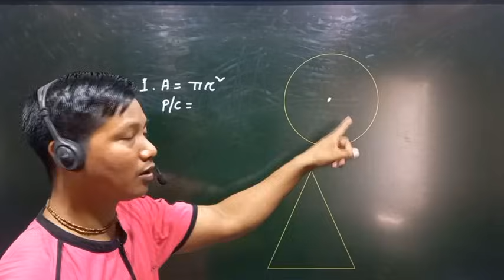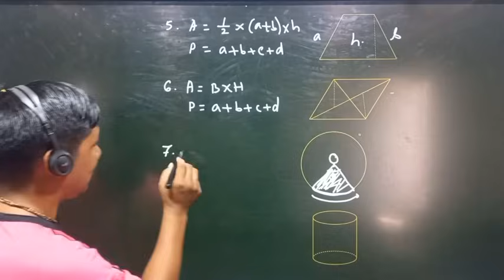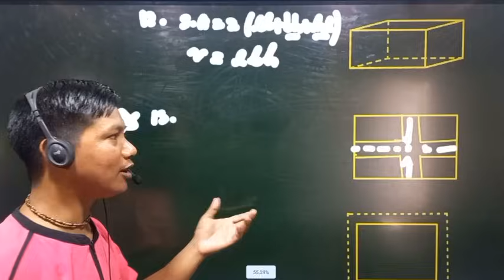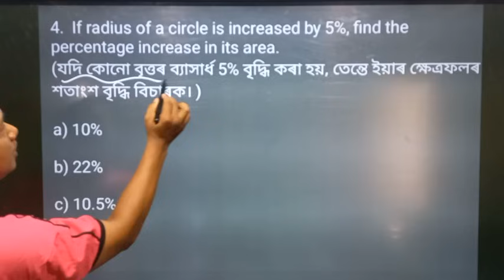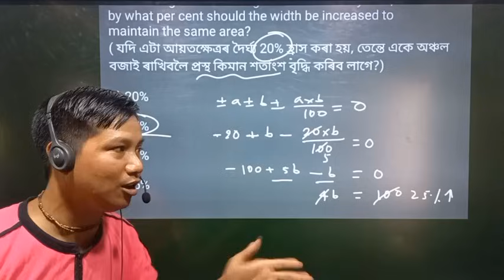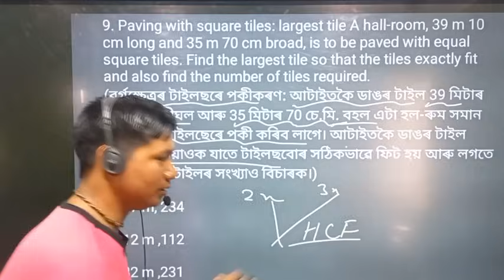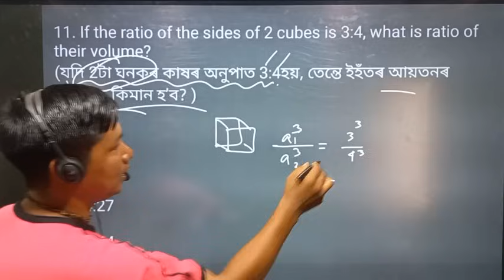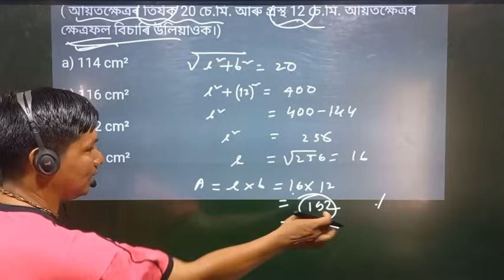Graduate Level Maths|| Mensuration Questions For Graduate 3rd Grade||Mensuration By Sanusir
Adre 2.0
Assam Police
Shortest Tricks Maths
Maths Shortcut Tricks
sanusir maths
sanu sir maths
previous year maths paper
assam police maths model paper
adre 3rd grade maths important questions
adre 4th grade maths model paper
adre 3rd grade maths
4th grade maths
ADRE 2.0
ASSAM POLICE